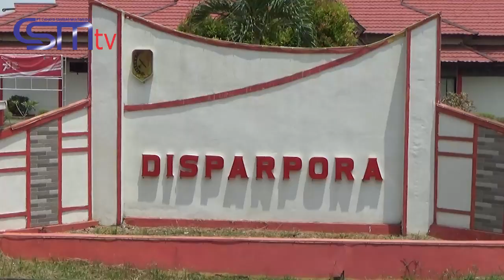CSMTV Sambas # DISPARPORA KAB. SAMBAS BERINOVASI, BIKIN DISPOSISI ELEKTRONIK